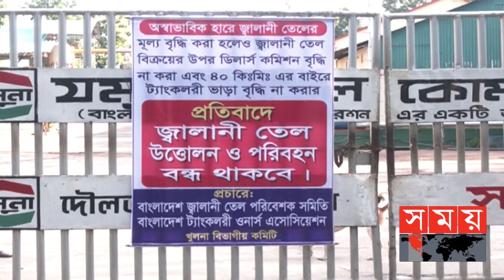পেট্রোল, অকটেন ও ডিজেল উত্তোলনে ৭% কমিশনের দাবি ! | Fuel Price Hike | Khulna News | Somoy TV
ডিপোর সামনে সারি সারি দাঁড়িয়ে জ্বালানি তেল পরিবহনের লরি। কমিশন বৃদ্ধির দাবিতে রোববার ভোর ৬টা থেকে পদ্মা, মেঘনা ও যমুনা অয়েল ডিপো থেকে জ্বালানি তেল উত্তোলন বন্ধ রাখে জ্বালানি তেল পরিবেশক সমিতি। খুলনা বিভাগ ও বৃহত্তর ফরিদপুরের জেলাগুলোতে তেল সরবরাহ বন্ধ থাকে। এসময় ২৪ ঘণ্টার মধ্যে দাবি মানা না হলে নতুন কর্মসূচি দেয়ার হুঁশিয়ারি দেয় আন্দোলনকারীরা।